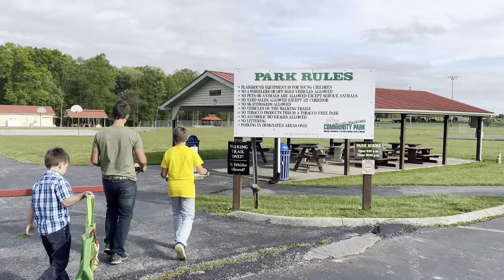Dangerous cooking methods THAT WORK!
I wouldn’t recommend this to everyone, but if this is your cup of tea, you might wanna!

Camp Dog Cajun Seasoning

Here’s the heavy duty Weston hand cranked meat tenderizer!

Here’s the Schrade Old Timer Sharpfinger skinning knife! For the money, it’s the best on the market!

Heavy duty meat grinder!

See aspects of our lives that we don’t show on YouTube!